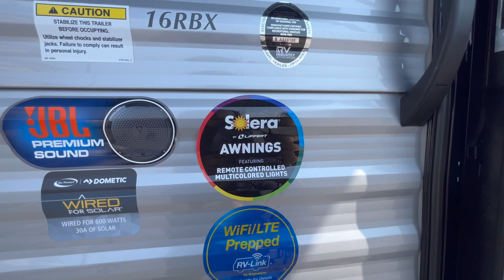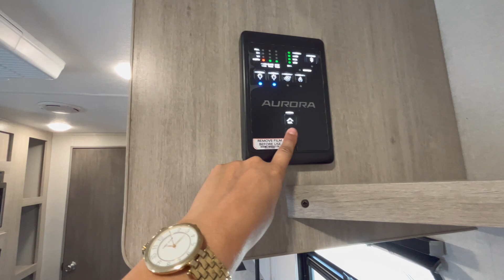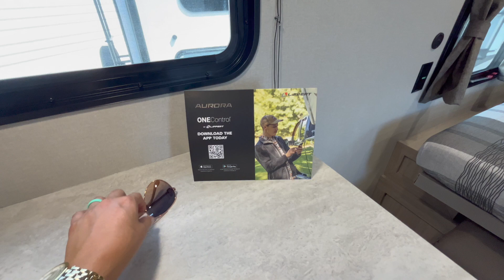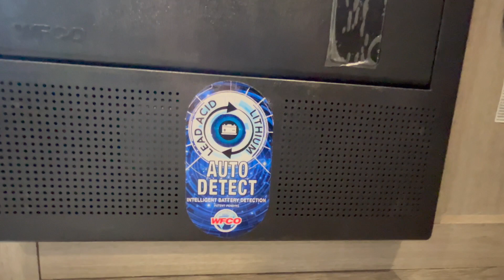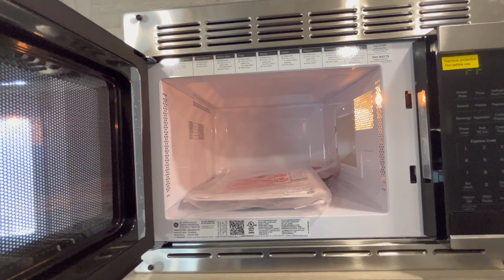2024 Forest River Aurora 16RBX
This week we have a great little lightweight couples camper! NO slide out, UNDER 3000lbs dry, couch AND bed plus a large rear bathroom!!

I apologize the camera was very fast paced and moving for this one guys I hope it isn't too difficult to watch. If it's rough for you just wait till next week it will be back to normal

For those who are new to my channel, WELCOME! For those coming back or current subscribers, THANK YOU for your support!!

I work in the heart of Florida, at Blue Compass RV of Orlando.

Just 30 minutes from MCO International Airport and a short 45 minutes from Walt Disney World!

Looking for an RV? You don't have to be local!! Ask about our fly and drive program. My days off are Sunday and Monday.